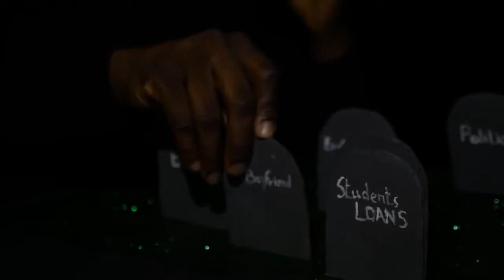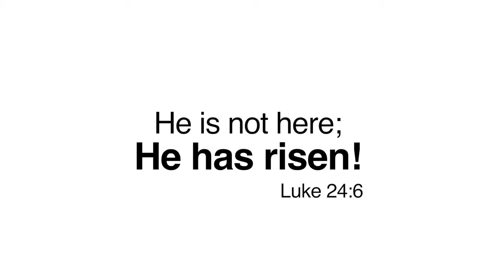Easter Short Film - Grave Inc.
The story of Ms. Grave, founder and CEO at The Grave Incorporated, who plans to keep Jesus from ruining the credibility of her business for good.

Written and Directed by Debbie Soni
Filmed and Edited by Salem Soni
Starring Creisson Soni

Debbie Soni Productions
Easter Short Film - The Grave Inc.

Follow: @creissonsoni
Like: CreyTV